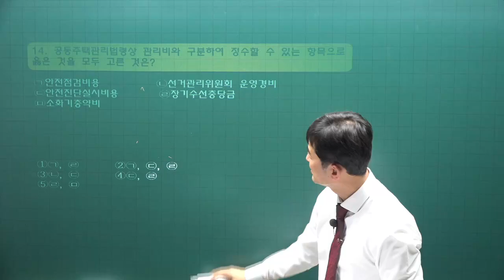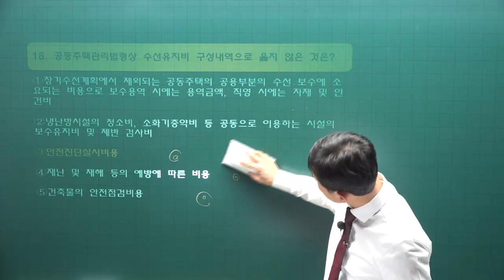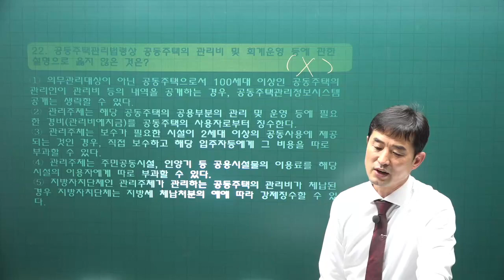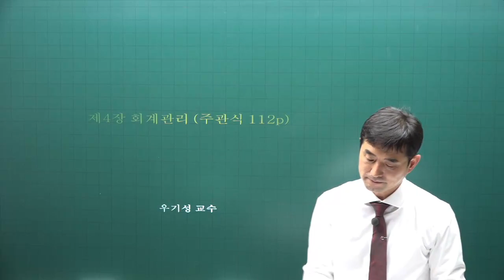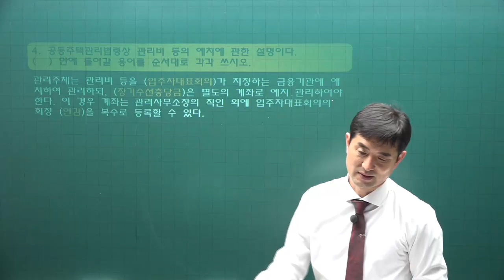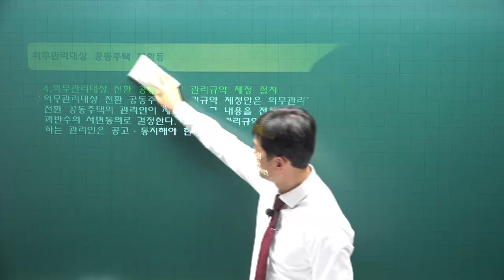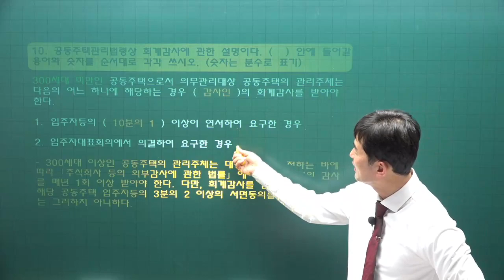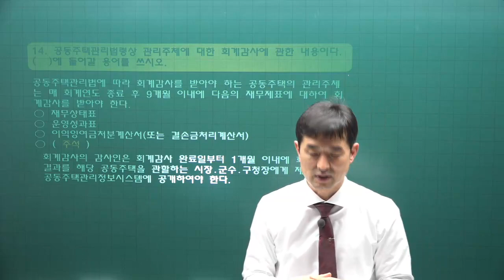[주전무] 2022년 주택관리사 관리실무 기출풀이과정 14강